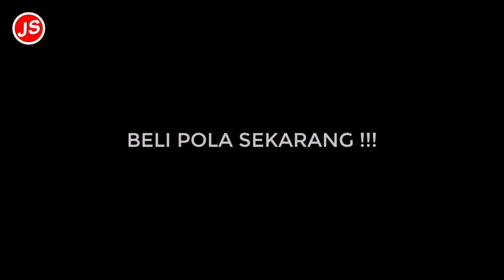Cara Pakai Alat Memasukan Benang Otomatis MESSINA Paris P5832 | Mesin Jahit Portabel Messina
Berbagai  vidio pembelajaran mengenai penggunaan mesin jahit messina paris P5832.
Semoga vidio ini bermanfaat buat teman-teman dan menjadi reverensi untuk yang sedang mencari mesin jahit portabel.

Mesin jahit ini sudah pernah dijadikan hadiah giveaway pada 31 Mei 2023 kemarin.
Teman-teman yang mau dapat giveaway seperti ini syaratnya follow Jamblang studio (agar tidak ketinggalan info) dan order produk di Jamblang studio

Order produk apapun di JAMBLANG STUDIO, otomatis namanya sudah terdaftar dalam undian Giveaway dan berkesempatan mendapatkan mesin jahit seperti ini.
Semakin sering order, semakin banyak kesempatan mendapatkan hadiahnya😊
Yang belum, order di BURUAN order produk JAMBLANG STUDIO sekarang juga..